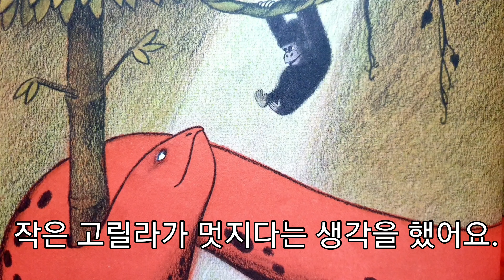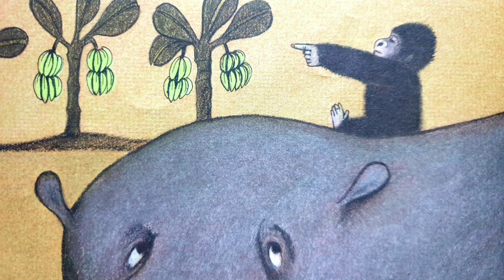Little Gorilla(Korean,한국어)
Little gorilla는 가족구성원 이름과 동물에 대해 배워볼 수 있어요.
아기고릴라가 몸집이 커져도 여전히 사랑받는 존재라는 걸 말해주는 자존감을 높여주는 따뜻한 이야기입니다.
아이와 함께 읽으며 너는 아주 소중한 존재라고 이야기해보세요.

Family members

mother 어머니 (mom 엄마)
father 아버지 (dad 아빠)
grandfather 할아버지(grandpa)
grandmother 할머니(grandma)
uncle 삼촌
aunt 이모.고모
cousin 사촌